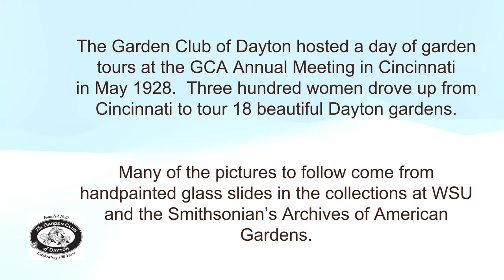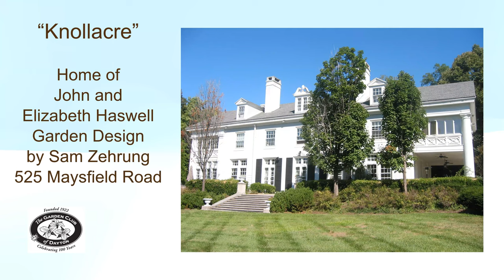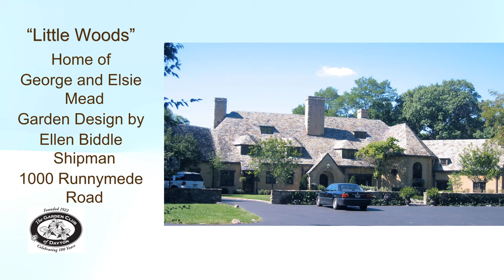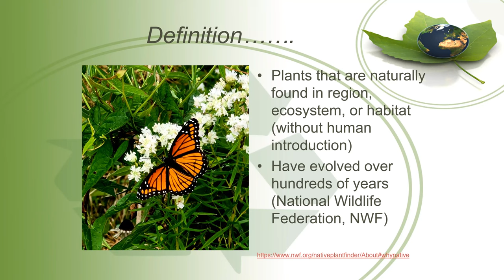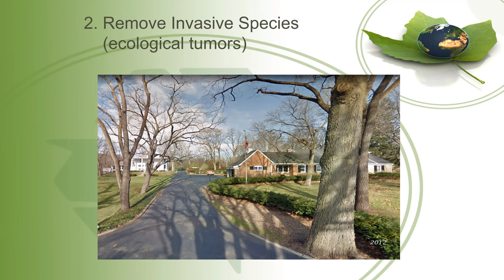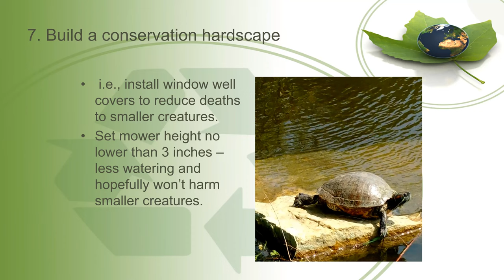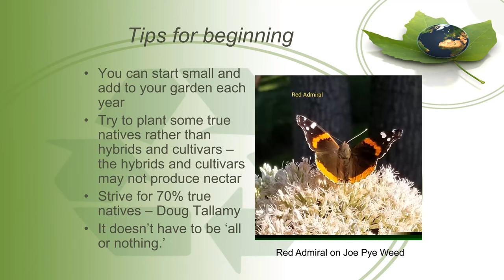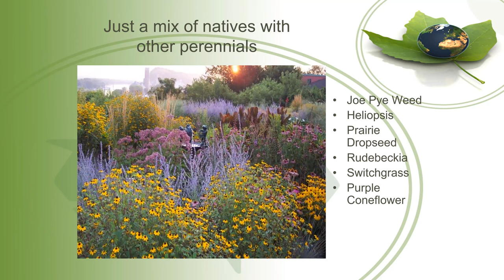Gardens of Oakwood | The Far Hills Speaker Series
On June 29, 1922, Katharine Houk Talbott gathered a group of her gardening friends to her home “Runnymede” in Dayton to form a garden club. The stated objective of the Garden Club of Dayton was to simulate the knowledge and love of gardening, to aid in the protection of native plants and birds and to encourage civic planting.

Oakwood residents Katharine Houk Talbott and Ethel Rike were the first two presidents of the Garden Club of Dayton. They are credited with its early success and wide recognition as one of the most outstanding cultural influences in Dayton. Three other members, Katherine Siebenthaler, Agnes Darrow and Marie Aull were given special mention for their exceptional contributions and service to the club.

The Garden Club of Dayton continues this mission to this day.

In the April presentation, Garden Club of Dayton members will walk us through the history of gardening in Oakwood.  Beginning with the early landscaped formal gardens of Oakwood, through the changes gardens have undergone over the decades, we will welcome spring with this lecture on plants and gardens.  There will be particular emphasis given to the current trend of native plants in residential gardens.

The Far Hills Speaker Series is presented through a partnership between the Oakwood Historical Society and Wright Memorial Public Library.